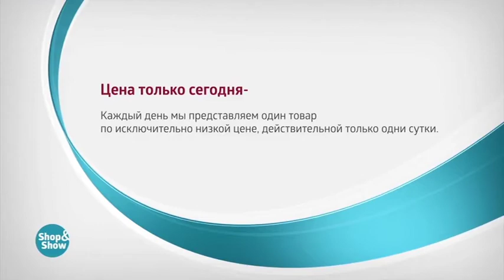Цепь Солнечный Ветер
Обзор на товар Цепь Солнечный Ветер